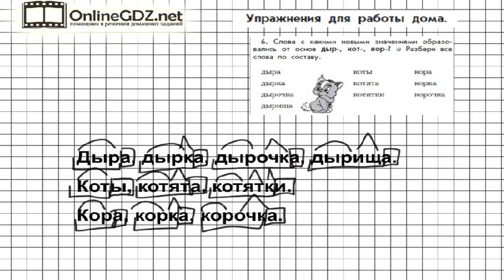Упражнение 6 Работа дома§15 — Русский язык 3 класс (Бунеев Р.Н., Бунеева Е.В., Пронина О.В.) Часть 1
Взадании 6 упражненияиз рубрики «Упражнения для работы дома» необходимоопределить, слова с какими новыми значениями образовались от данных в упражнении основ. В нашем видеоролике Вы найдете решение данного задания. Советуем к просмотру.